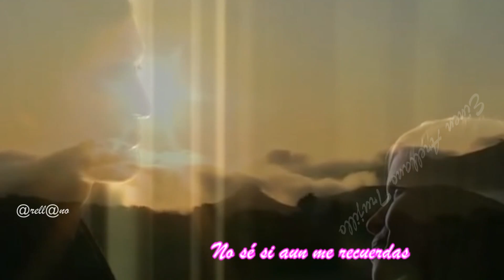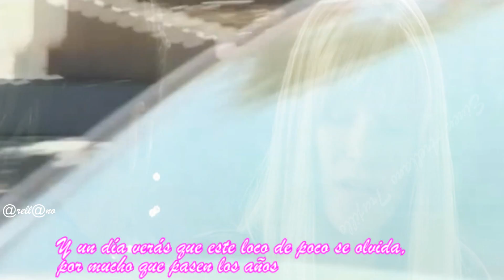La canción mas bonita del mundo LA OREJA DE VAN GOGH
La canción mas bonita